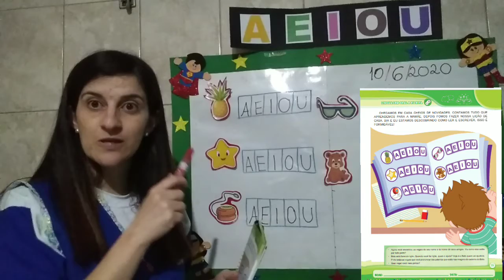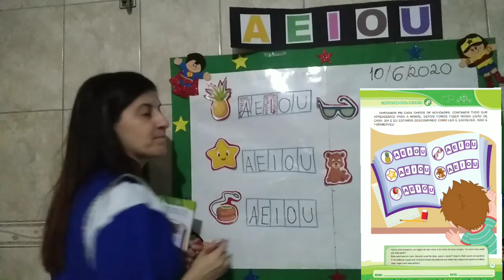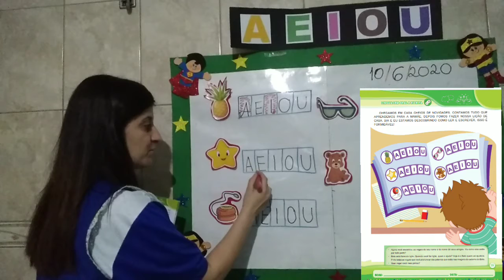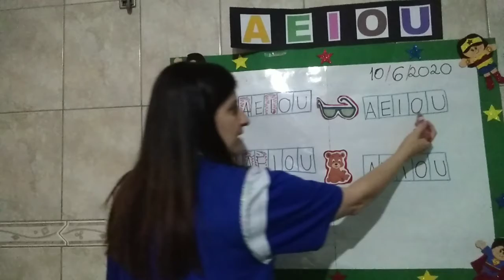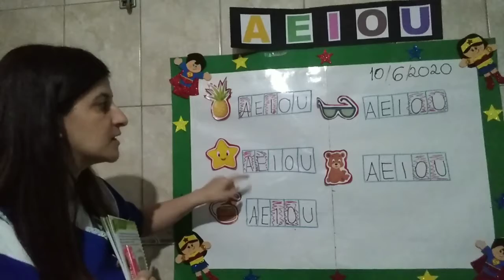N II B - Linguagem oral e escrita - Apostila 2 Colorida - pág. 25 - 10/06/2020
Vogais nas palavras